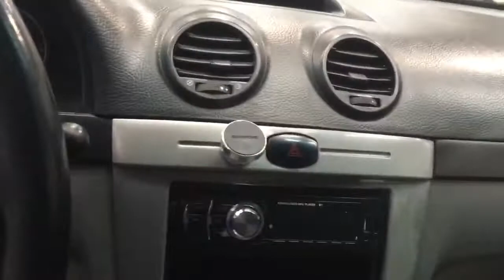Chevrolet Lacetti '2006